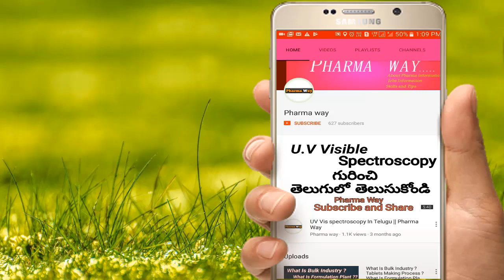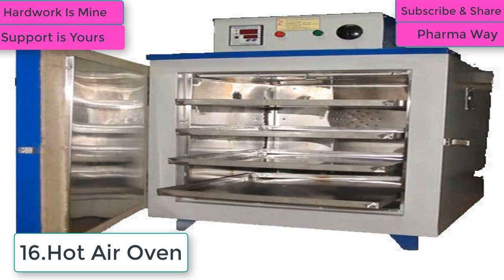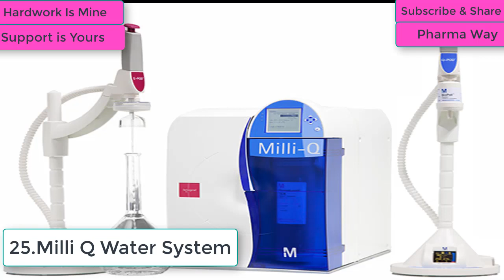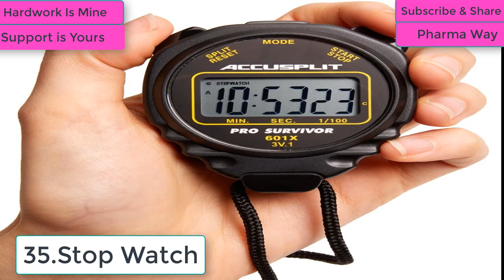Instruments Used In Quality Control || Pharma Way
Quality Control Department Instrument Names List

Hello Friends Our Pharmaway You tube Channel Completely About Pharma Information & Pharma Jobs And Skills

1.While Taking Medicines Be Aware || Get Medicines Information Through This Website || Pharma Way ||

|| Pharma Way ||